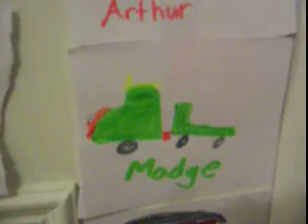My Thomas Pics 2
PEOPLE:
Sir Topham Hatt
Driver
Fireman

Engines:
Lady
Bill and Ben
Edward
Madge
Bertie
Toby
Wilbert
Arthur
Molly
Murdoch
Neville
Dennis

the rest of these names not in this video will come in part2